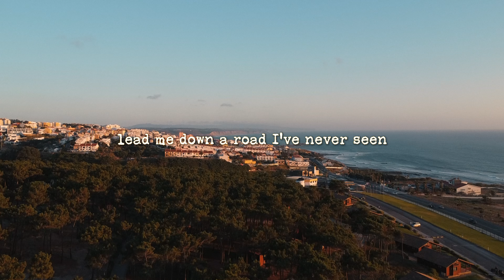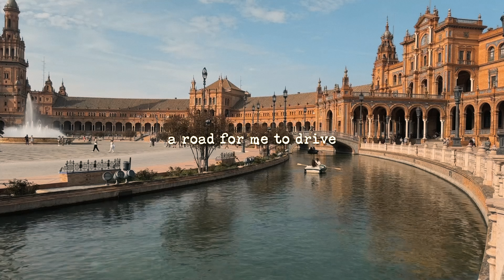Rafael Witt - Wanderer (Official Lyric Video)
I posted a video on Instagram on August 14, 2022, where I played a finger-style loop on the nylon acoustic guitar I had bought during my trip to Portugal that winter. I named the audio with the first thing that came to mind: "Wanderer". the song reminded me of traveling, you know? the kind of song that starts playing when the main character goes on an adventure, with drone shots of roads and landscapes, haha. it just felt right.

after posting the video, I kept watching and rewatching it an unhealthy number of times. the idea of creating the soundtrack for an adventure seemed like the right thing to do. having this song as the introduction and the essence of the project was the inspiration I needed to keep thinking about it relentlessly.

it’s a hymn, a prayer about finding peace and purpose in the process—the journey. a reminder to trust your instincts, your gut, your God, and follow the road of your choice.

cheers from Brasil

credits:

songwriting: Rafael Frederic Vieira Witt
lyrics: Rafael Frederic Vieira Witt
lead vocals: Rafael Witt
backing vocals: Rafael Witt
choir: Lucas Mayer
acoustic guitar: Rafael Witt, Lucas Mayer
banjo: Rafael Witt
percussion: Kabé Pinheiro
hammond: Rodrigo Lemos
bass: Rodrigo Lemos
piano: Rodrigo Lemos, Lucas Mayer
mandola: Rodrigo Lemos
synths: Lucas Mayer
strings: Lucas Mayer
strings arrangement: Lucas Mayer
brass arrangement: Lucas Mayer
french horn: Lucca Zambonini
accordion: Lulinha Alencar
sound design: Lucas Mayer
production: Lucas Mayer, Rodrigo Lemos
studio assistant: Led Johnson
mix & master: Rodrigo Deltoro
executive production: Carol Masseti
recording: DaHouse, São Paulo; Lucas' homestudio, Los Angeles; Lemos' homestudio, São Paulo; Kabé's homestudio, Jacareí
label: Dorsal Musik
artwork: Rodolfo Marcondes
video: all of the videos were recorded by my father during his trips mostly around Europe. he is indeed a wanderer. thank you, dad. I love you
subtitles: Rafael Witt
editing: Rafael Witt